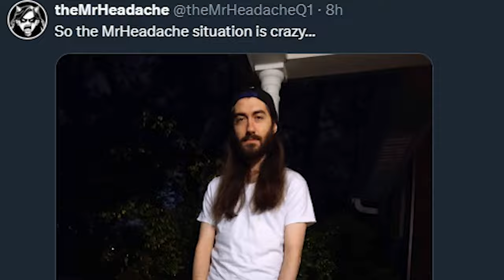The MrHeadache Situation is Crazy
Bet you can't guess who I was for Halloween huh